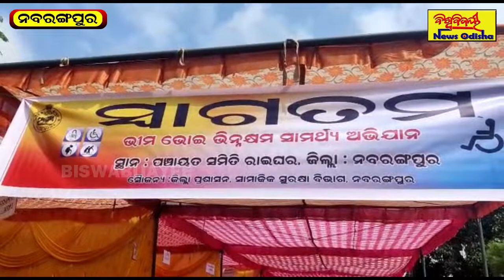ନବରଙ୍ଗପୁର ଜିଲ୍ଲା ରାଇଘର ବ୍ଲକରେ ଭୀମ ଭୋଇ ଭିନ୍ନକ୍ଷମ ସାମର୍ଥ ଶିବିର ଅନୁଷ୍ଠିତ | Nabarangpur